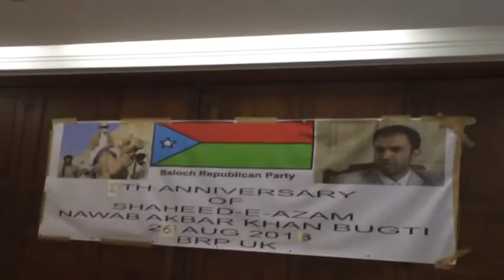Baloch leader Sardar Bakhtiar Khan Domki paid tributes to Shaheed Nawab Akbar Bugti